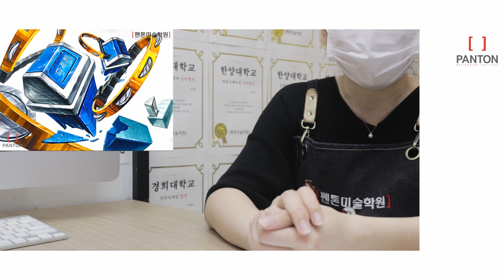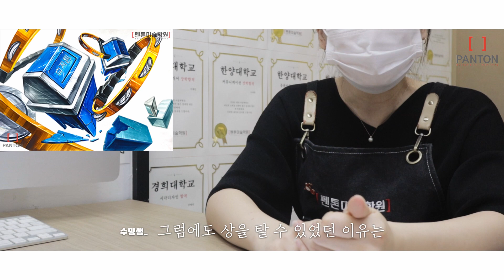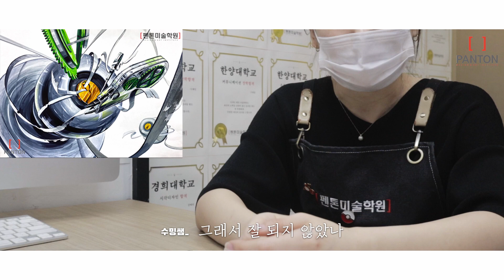한양대 공모전 동상 2명! 상명대 은상 1명! 수밍쌤의 예비반 친구들의 실기대회 수상작 강평!!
펜톤미술학원 강남 대치 본원 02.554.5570
펜톤미술학원 은평캠퍼스 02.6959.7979